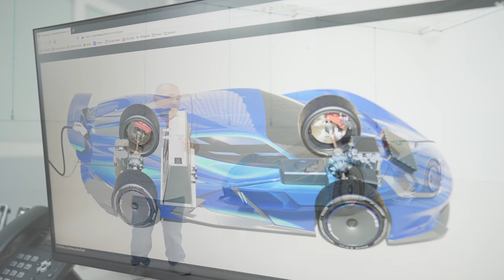ESTREMA FULMINEA , L'HYPERCAR ELETTRICA ITALIANA ! 🇮🇹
Quando l'estro e le capacità di un'italiano si incontrano, i sogni diventono realtà e tutto diventa quindi possibile ... eccoci a modena nel cuore della motor valley italiana per un incontro ravvicinato con estrema fulminea , un'auto elettrica dalle caratteristiche spettacolari !

il video è stato girato e montato dal mio amico Giulio Dallatorre

Matteo Valenza